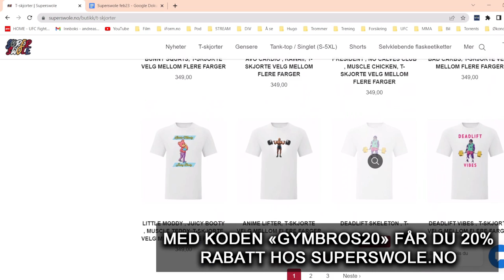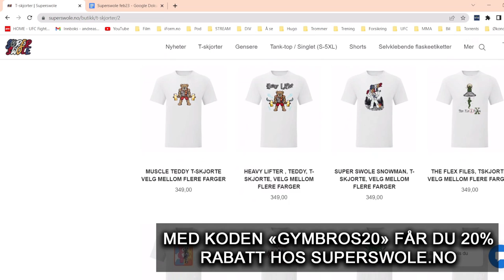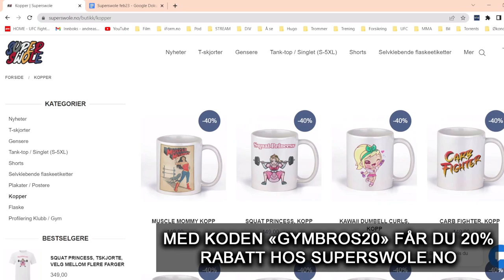Norway Classic - Intervju med Ronald Sørensen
Som alltid var jeg på plass under innregistreringen og tok intervjuer med utøvere.

Jeg setter kjempestor pris på om du vil bli en Patron og støtte podcasten for at den skal kunne vokse og bli enda bedre

Bruk kode "GYMBROS" for 10% avslag på prisen hos The Shock Factor!